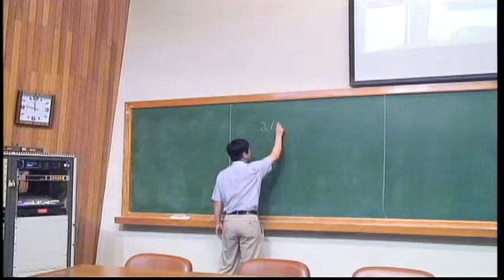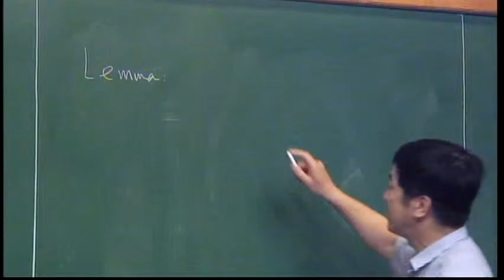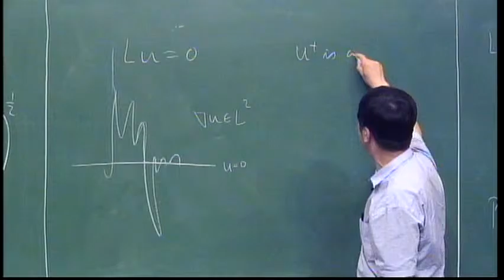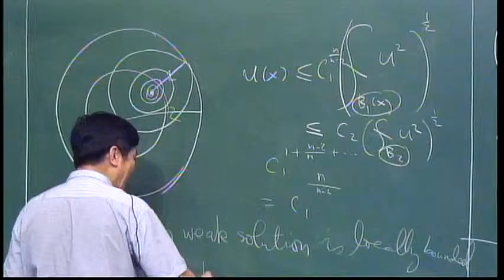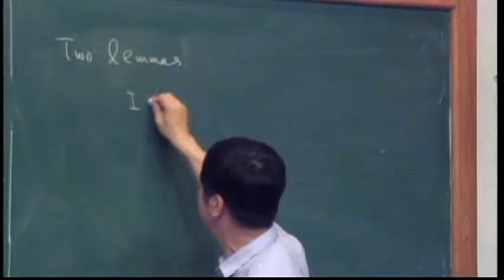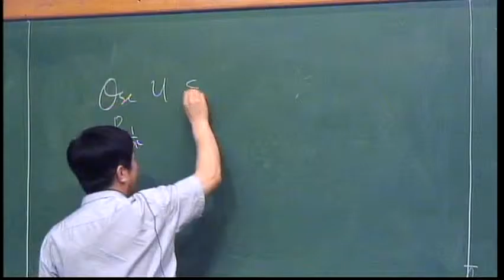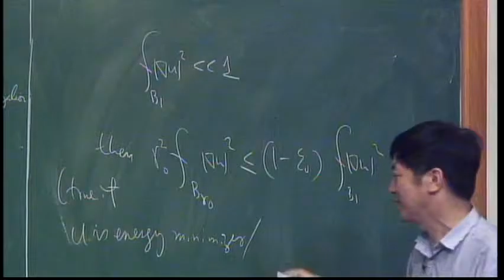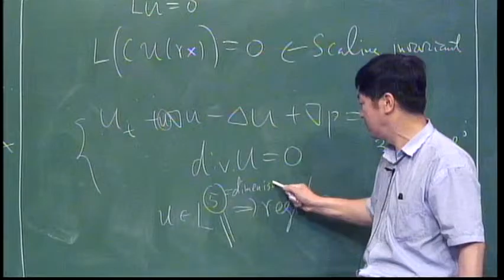Mini Course - Regularity theory of elliptic equations - Lihe Wang - Class 3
Mini Course - Regularity theory of elliptic equations - Prof. Lihe Wang (Iowa) - Class 3

Regularity theory of elliptic equations - Abstract: The first lecture will start out with the maximum principle and their gradient estimates. Most importantly we will introduce the idea of geometrical interpretation of the estimate and its scaling.We will talk about the weak formulation of the elliptic equation. Second lecture is about Schauder estimate. Both maximum principle approach and the regularity of weak solution will be represented. We will present the DeGiorgi and Nash theory in the last lecture. We will discuss the geometrical interpretation along each of the computations.